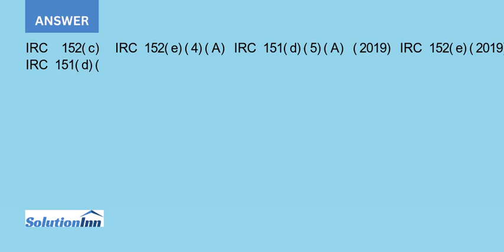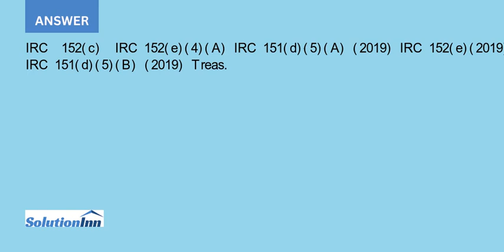Carla and Scott were married some years ago and have six year old twin daughters Jackie and Kara ...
Carla and Scott were married some years ago and have six-year-old twin daughters, Jackie and Kara. In 2015, they divorced. Their divorce decree includes a court order indicating that Carla is to have physical custody of the children and Scott may ...